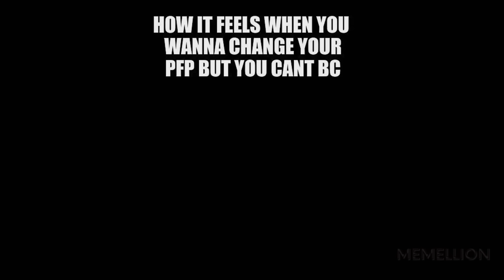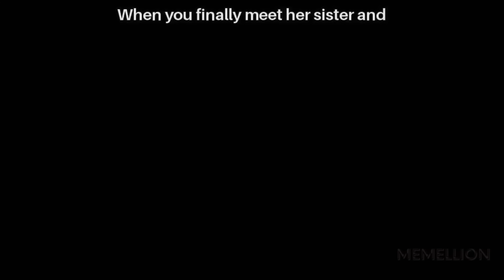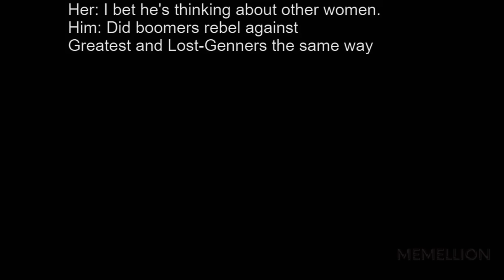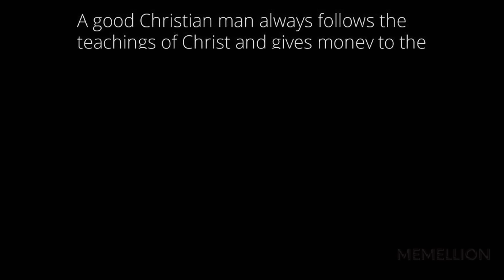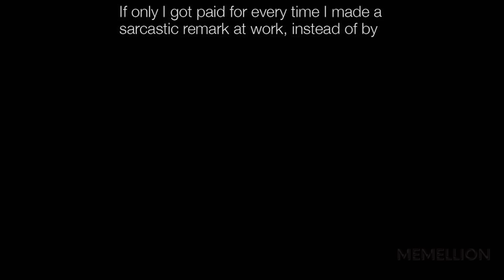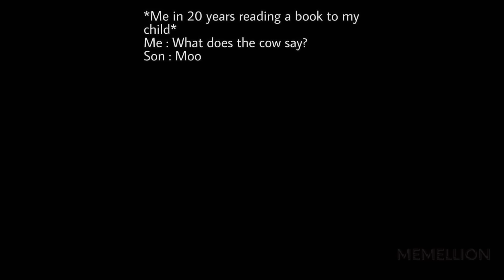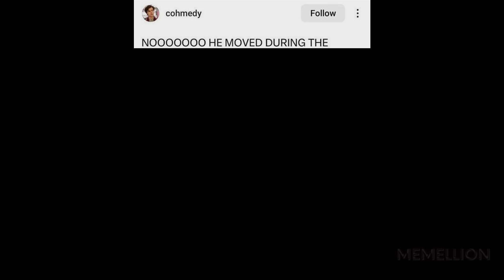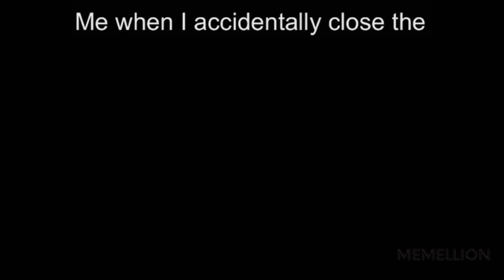MEMES OF DANKNESS V1215